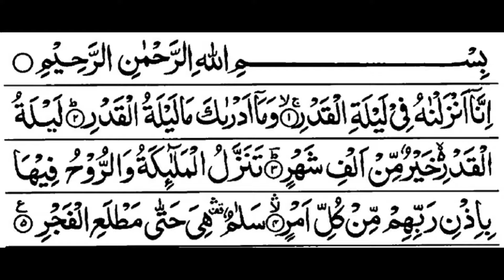Surah 97- Al-Qadr (The Auspicious Night) by Dr. Ahmad Nuaina